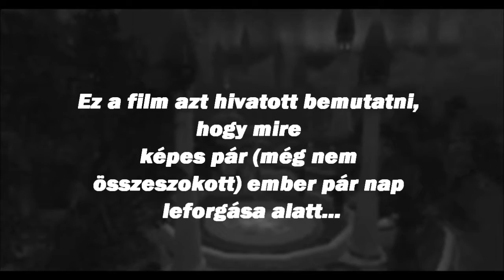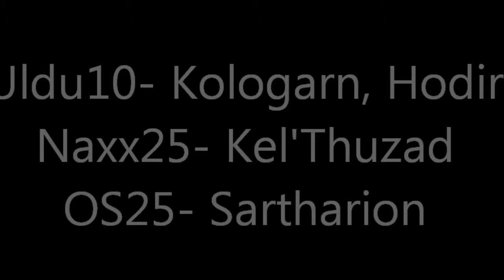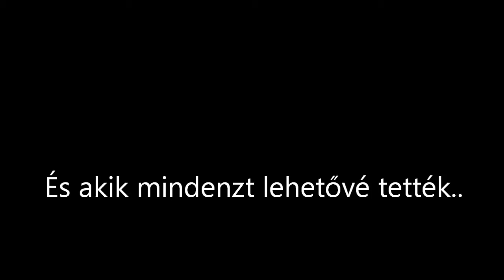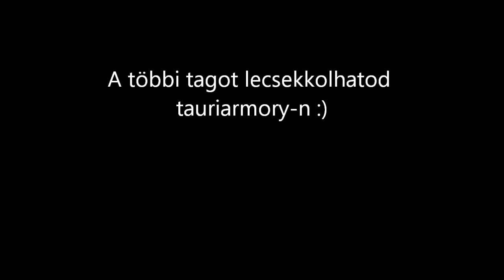The Murderous Family guild - Tauri WoW Server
A TMF guild első hete megalakulása óta. 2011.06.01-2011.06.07.